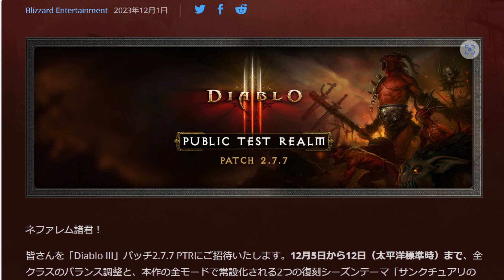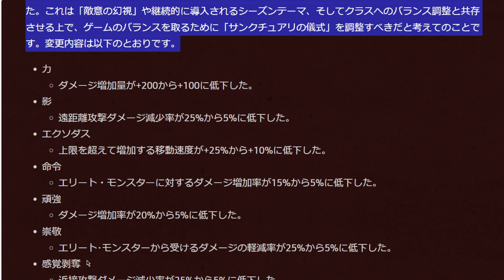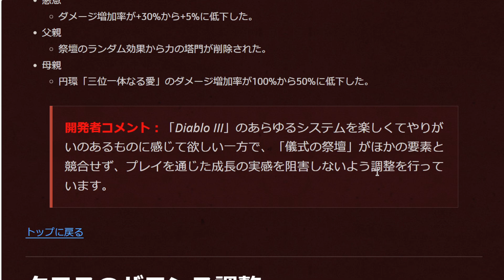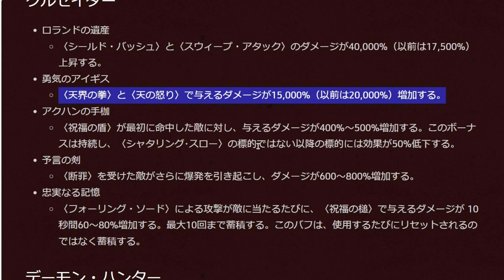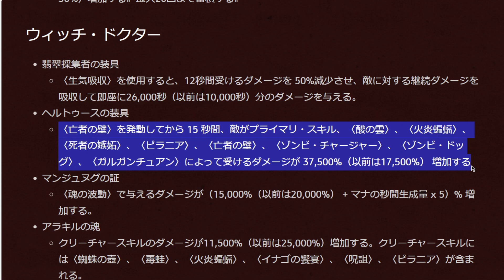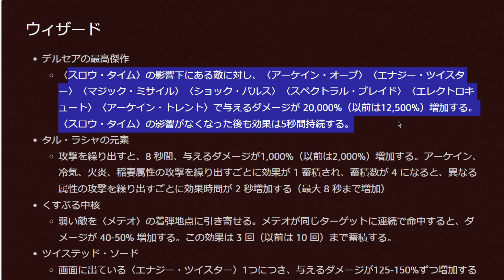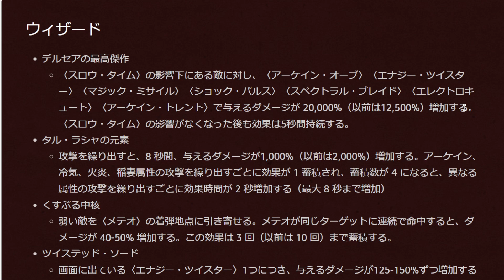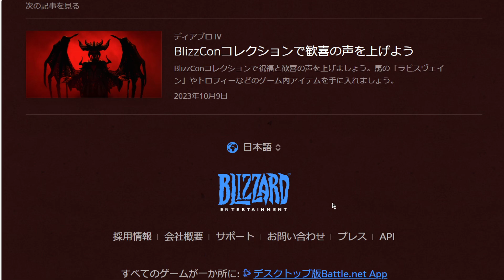【Diablo3】儀式の祭壇弱体化？シーズン30の内容 パッチ1.2.2PTRがスタート！【ディアブロ3攻略 PS4】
Diablo3シーズン30の事前パッチテストの詳細が発表されたので、詳しく見ていきます。